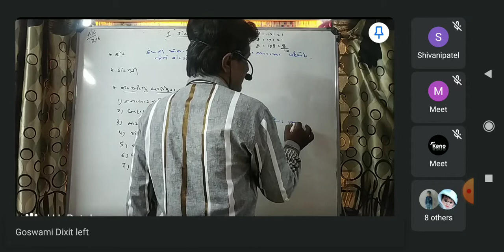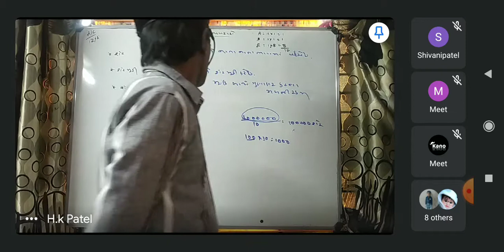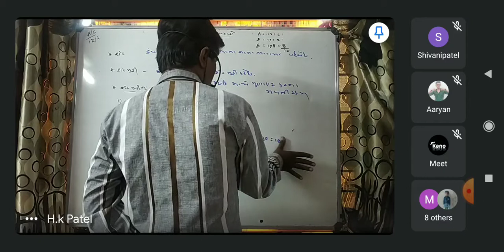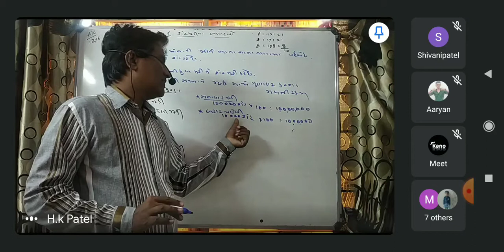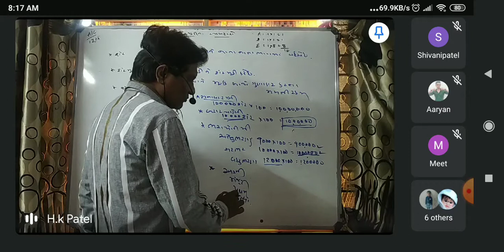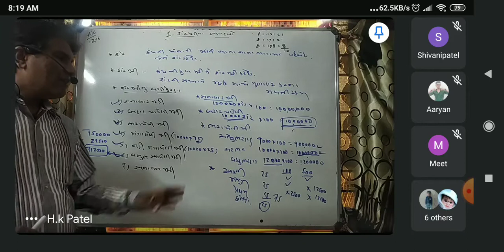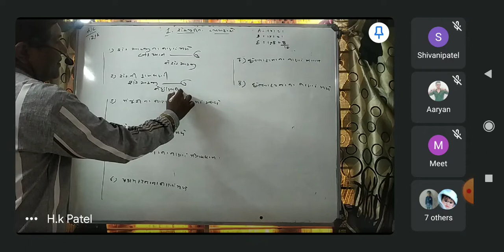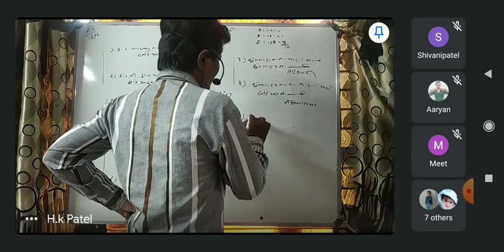Ch-1 શેરમૂડી ના હિસાબોની થીયરી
# Parth classes
# Account, stat
# H.K.Patel
# Online admission open
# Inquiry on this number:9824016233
# live lacture coming soon
# If you join our live lacture or our classes app please call on this number:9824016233